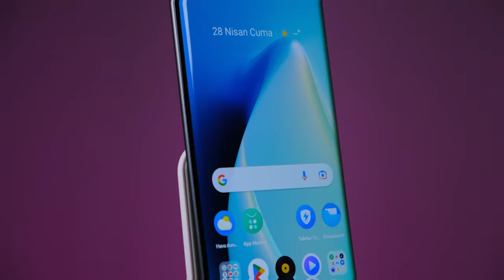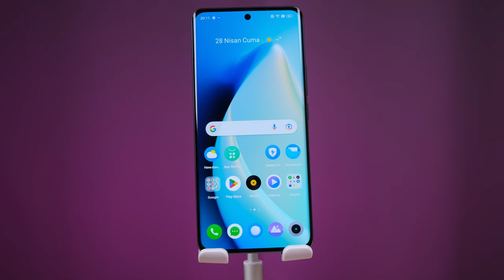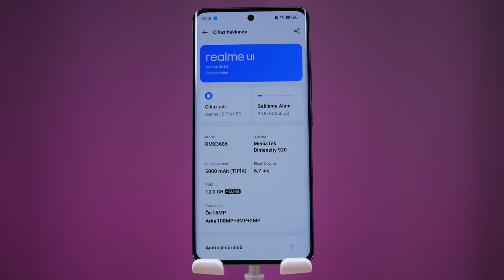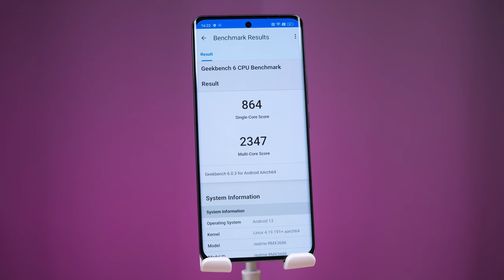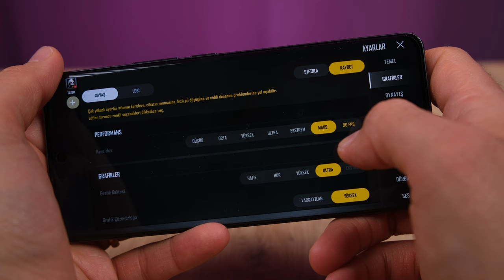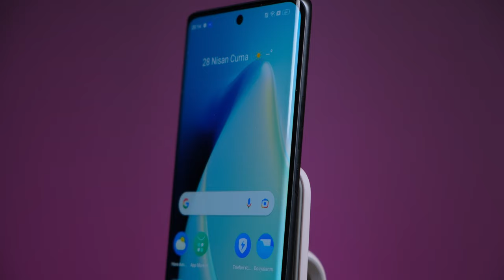Muhteşem EKRAN! | realme 10 Pro Plus 5G İnceleme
realme 10 Pro Plus 5G inceleme videosunda realme Pro+ 5G özellikleri, fiyatı ve görüşlerimin yer aldığı incelemesi ile karşınızdayım. realme 10 Pro Plus 5G hakkında tüm merak ettiğiniz sorulara bu videoda yanıt veriyor olduğumu düşünüyorum. realme 10 Pro Plus 5G Kutu açılışı ve kutu içeriği konularına da detaylı inceleme videosunda değineceğim bu videoda tarafsız bir şekilde telefonu sizlere aktardım. Yorumlar bölümünden cihaz hakkında aklınıza takılanları sormayı unutmayın.

realme 10 Pro Plus 5G Özellikleri
Ekran: 6.7 inç Amoled / 120 Hz Yenileme
İşlemci: Mediatek Dimensity 920 5G
RAM: 12 GB / 12 GB Sanal Ram
Depolama Alanı: 256 GB
Ön Kamera: 16 MP
Arka Kamera: 108 MP ana, 8 MP Ultra Geniş Açı, 2 MP Makro
İşletim Sistemi: Android
Batarya: 5000 mAh, 67 W hızlı şarj